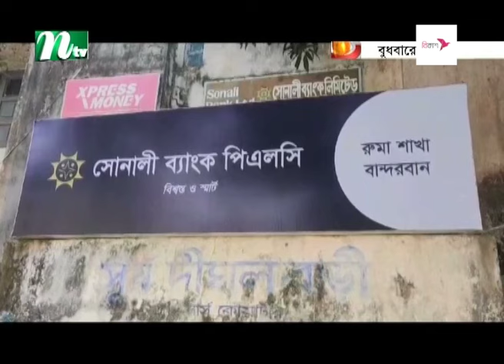🟢 দেশের খবর : ০৪ এপ্রিল ২০২৪ | NTV News | Desher Khobor | NTV News Bulletin